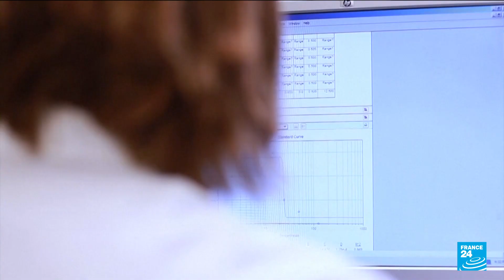New Alzheimer's treatment: Donanemab drug seen as turning point in fight against disease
It's what could be a breakthrough in treating Alzheimer’s disease. A new study found that when patients were treated as early as possible with an experimental drug, that it slowed the progression of mental decline in 60 percent of cases. FRANCE 24's Peter O'Brien tells us more.